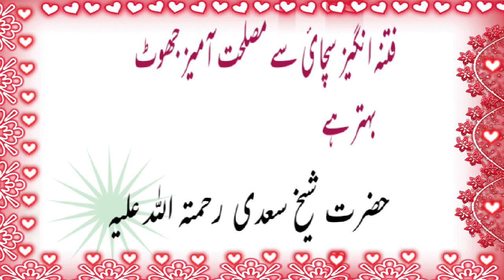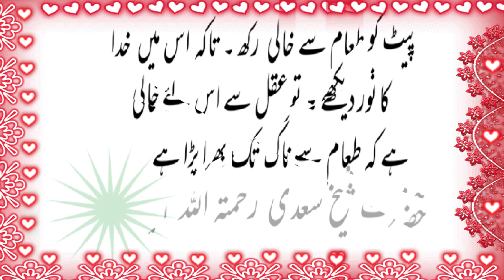Golden words of wisdom